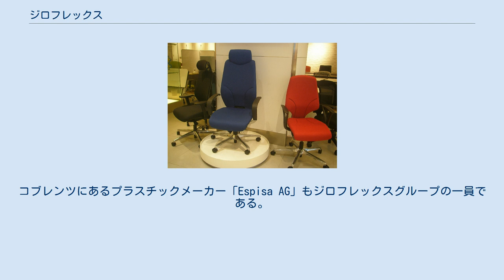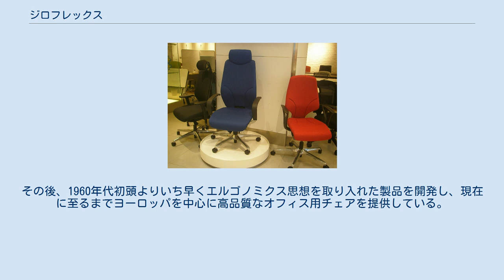ジロフレックス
ジロフレックス（Stoll Giroflex AG）は、スイスのコブレンツ (スイス)（英語: Koblenz, Switzerland）に本社を構える創立140年の歴史を誇るオフィスファニチャー専門メーカー。
コブレンツにあるプラスチックメーカー「Espisa AG」もジロフレックスグループの一員である。
 ジロフレックス製チェア（PLUS株式会社ショールーム） 1872年にアルバート・ストールがコブレンツにカフェやホテルや店鋪向けの曲げ木製の椅子を作る会社として創業。
1919年以降、息子のアルバート・ストール二世はオフィス向けの製品開発と生産に集中し、1926年に世界初のスプリング付き回転椅子を開発し名声を博した。
1948年にブランド名の「Giroflex」（turn and flexの意）を導入。
その後、1960年代初頭よりいち早くエルゴノミクス思想を取り入れた製品を開発し、現在に至るまでヨーロッパを中心に高品質なオフィス用チェアを提供している。
・giroflex64 ・giroflex68 ・giroflex434 ・giroflex33,giroflex63,giroflex 44,giroflex82（パサール）,giroflex83（ブラサ） Paolo Fancelli Carmen und Urs Greutmann Walser Design